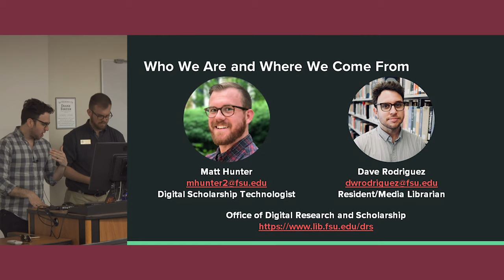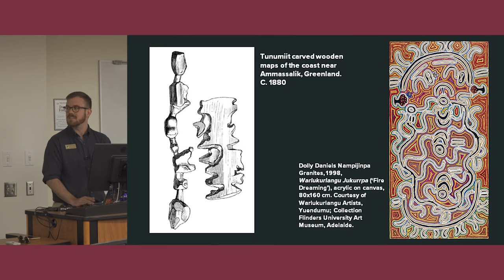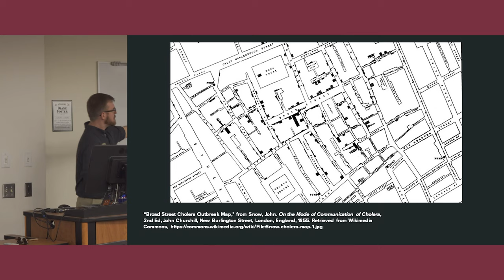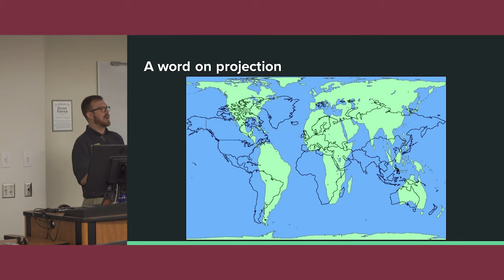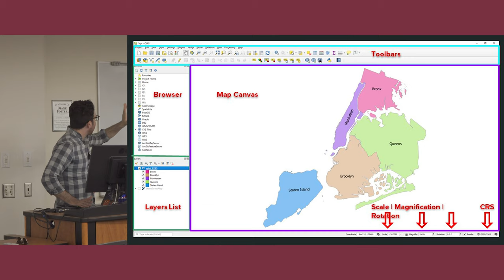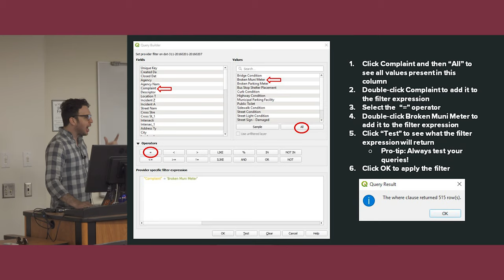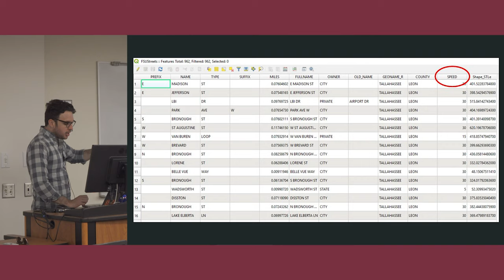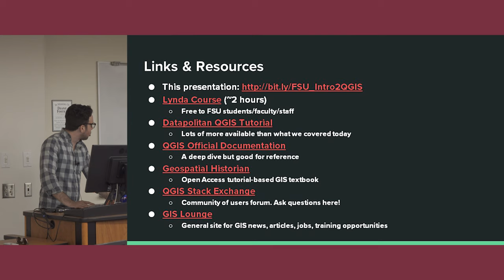STEM Everyday Data Workshops: Intro to QGIS